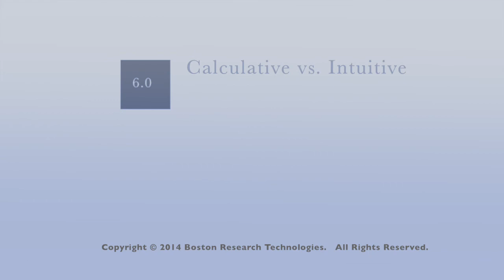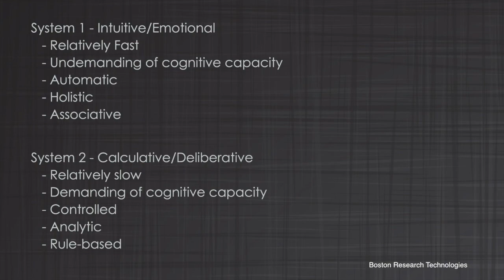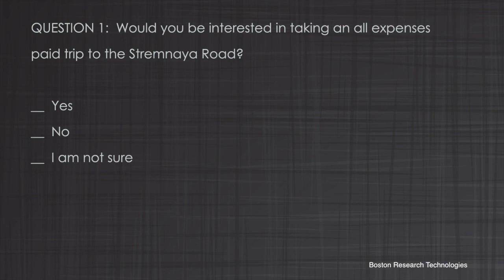Behavioral Finance (BeFi) - Calculative and Intuitive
Explains the Behavioral Finance concept of Calculative and Intuitive as it pertains to decision choice.